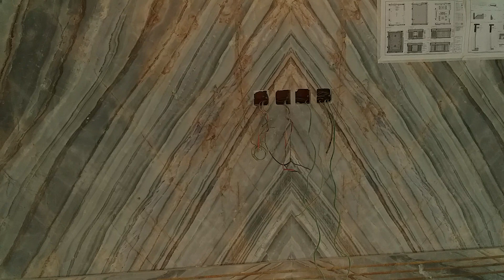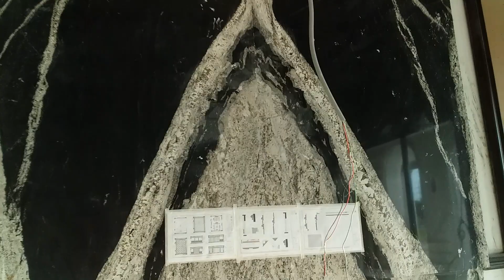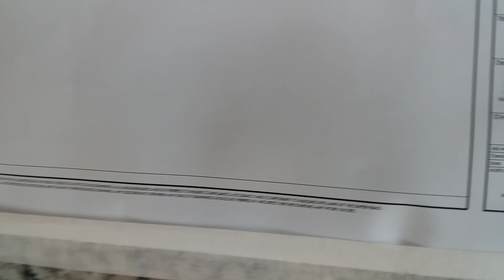Visit New Marble Floor Polishing Project at Lake City Lahore Part 1 of 3